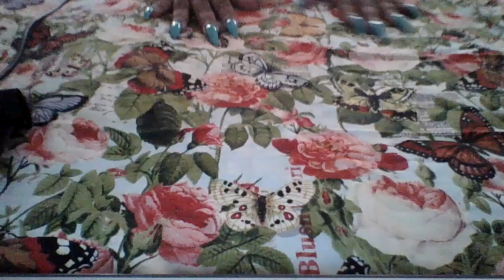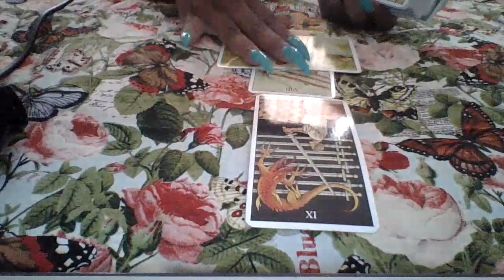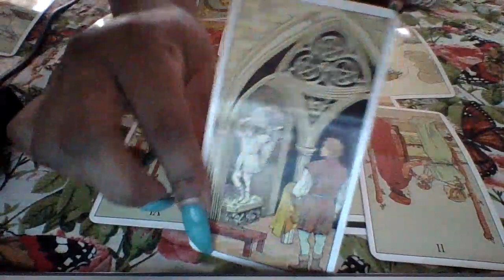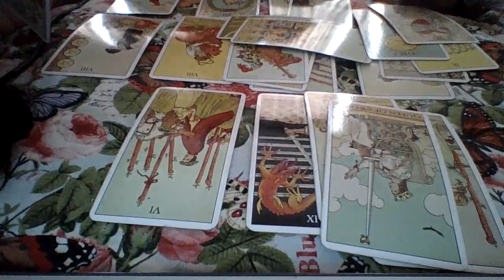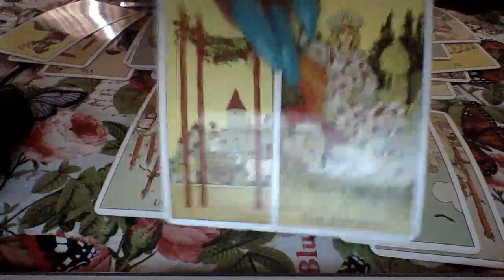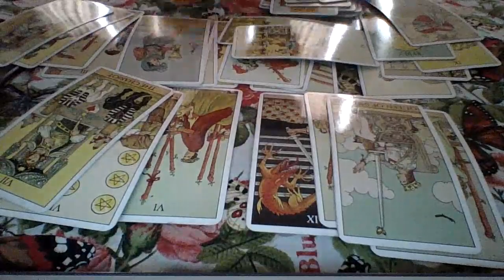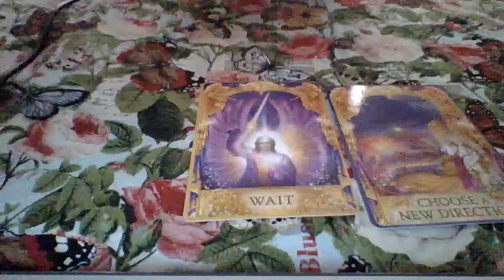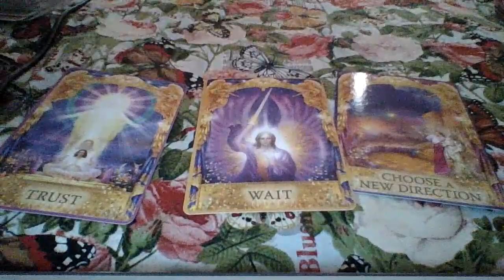Aquarius September 2020, Who’s Holding A Grudge😒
Order The Money 💰 Magnet 🧲 Oil

Pendulum Yes Or No Readings 👉🏾$5.55 per question

$Redivinetarot💰👈🏾